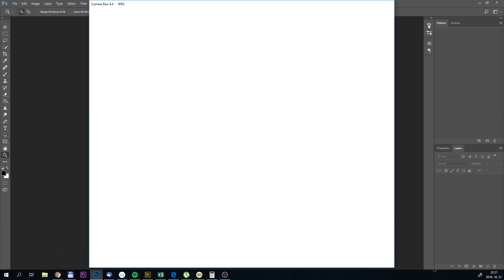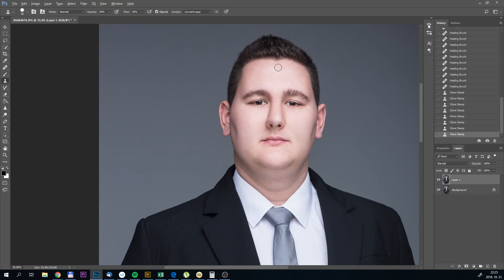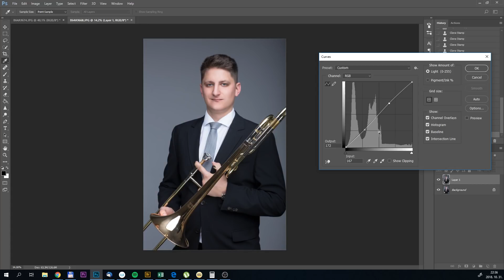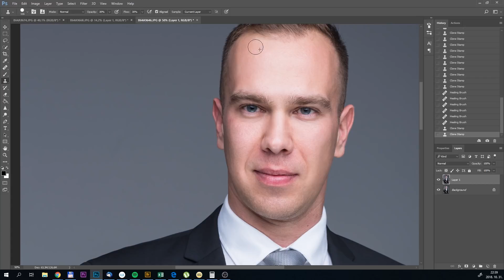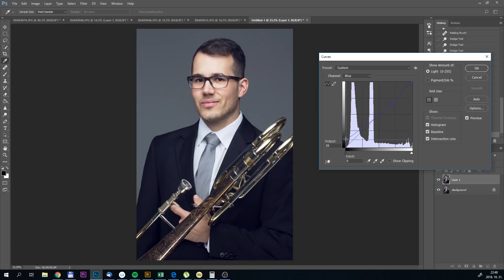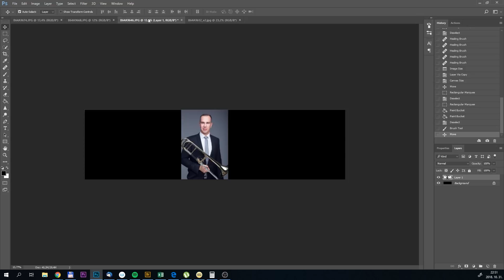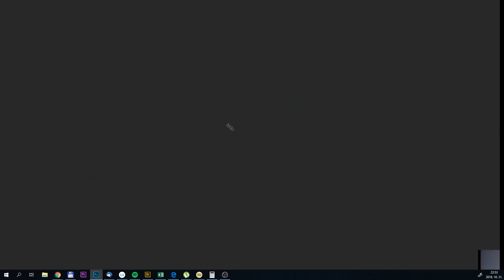PHOTOSHOP WORKFLOW 7 PERCBEN!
Így csinálom én!

Sokszor a legnagyobb nehézséget nem az jelenti, hogy technikailag hogyan kell eltüntetni a képünkről 1-1 zavaró elemet, hanem az, hogy nem tudjuk megítélni, hogy mi is ami zavaró és aminek korrigálásával jobb fotót kaphatunk.

Most egy harsona quartet 4 tagján mutatom meg felgyorsítva, hogy én miként is dolgozom fel a fotóimat.

Többet tanultál a Photoshopról?

Többet tanulnál a fotózásról?

Stúdiót bérelnél?

Kövess Facebookon!

De Instán is megtalálsz!

Kérdésed van? Írj nekem e-mail!